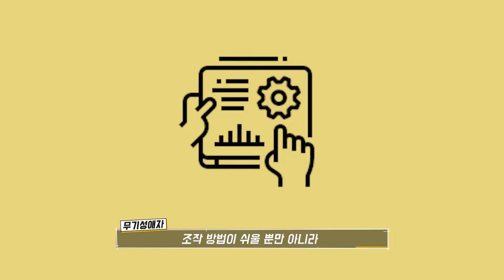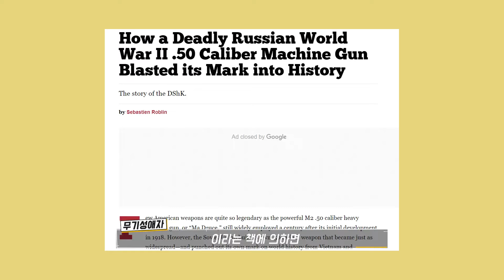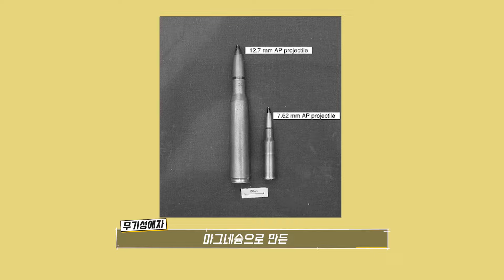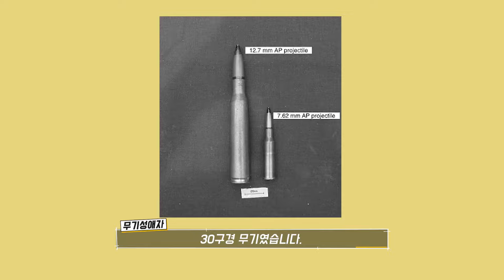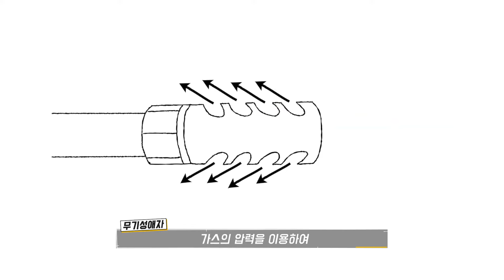우크라이나를 지키기 위해 돌아온 노장 두쉬카Dshk중기관총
우크라이나-러시아전쟁에 다시 돌아온 2차세계대전의 명품총기 두쉬카중기관총

무기, 전쟁사, 밀리터리 이슈 등 밀리터리에 대한 모든 것

샤를세환 워썬더 WARTHUNDER 러시아 우크라이나